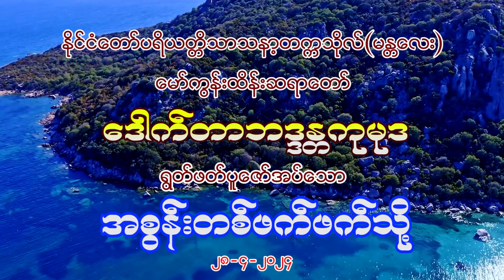အစွန်းတစ်ဖက်ဖက်သို့ A 1 2